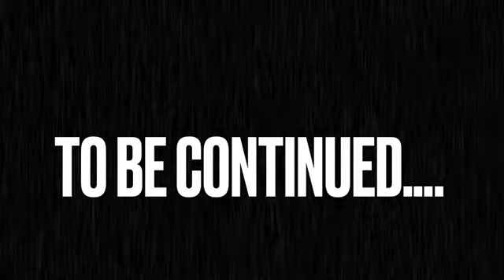Hair Wash Day | Birthday Prep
After 2 Longs Months, I’ve Finally Taken My Hair Down. Wash Days Come Very Frequent For Me Due To Excessive Natural Hair Oils. Although, My Hair Gets Oily Fast The Oils I Apply To My Hair For Moisture &* Growth Actually Helped Get My Hair Back Healthy After Breakage.

I Am A Personality Stylist,
My Focus Is To Master Your Sense Of Creativity.

No Copyrights To Intro Instrumental.